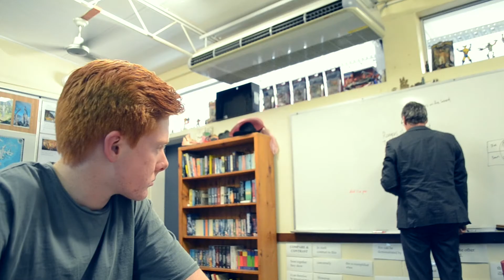The Stand Teaser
A short film directed by Ben Mate. This short film looks at the effects of bullying both physically and mentally on an innocent persons emotions.
Bullying effects 200 million children at the moment, and the feeling of neglect may be because people see you as wierd. This is a feeling no one should experience
You are who you are and you shouldn't change for anyone.

You can contact any of the Books Riot team in person through private messaging.